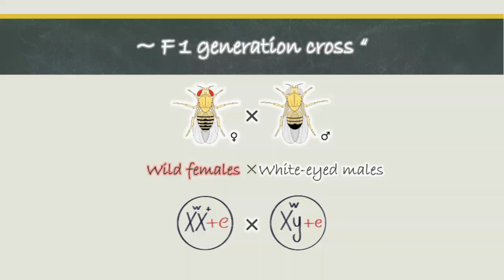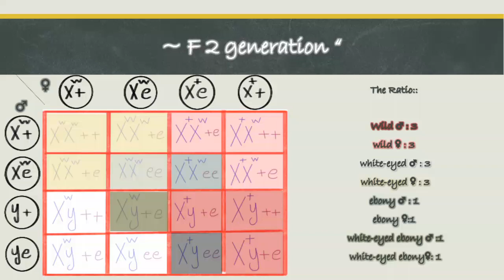white X ebony ( second generation )